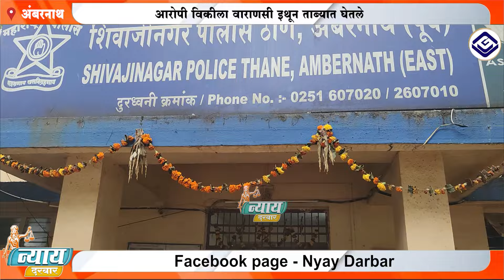CRIME ll पत्नीची गळा चिरून हत्या करणारा पती अटकेत !